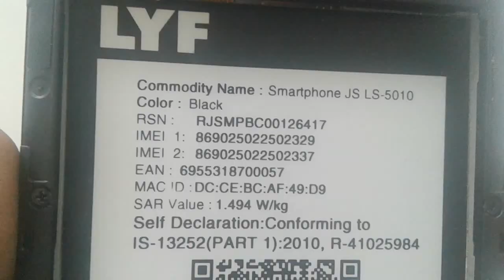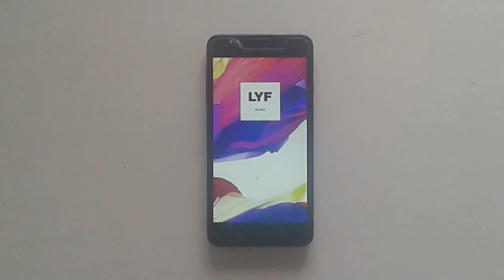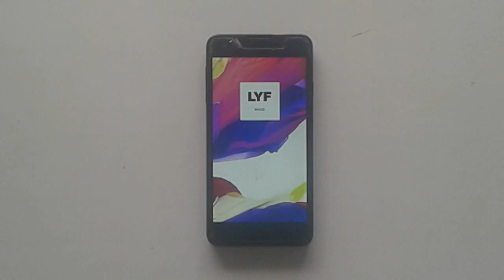Lyf wind 1 LS-5010 Hard reset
Lyf wind 1 LS-5010 Hard reset,Lyf wind 1 LS-5010 unlock,Lyf ,wind 1 ,LS-5010, Hard reset,Lyf wind 1 LS-5010 patten unlock,Lyf wind 1 LS-5010 reaet password